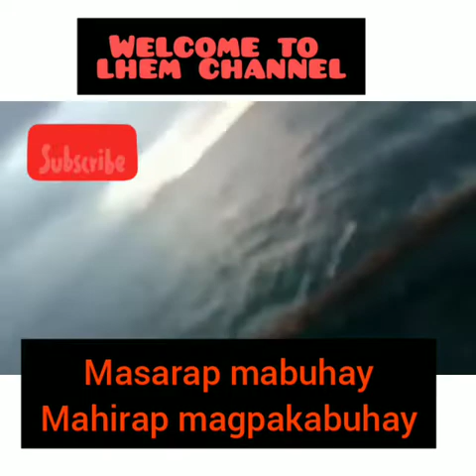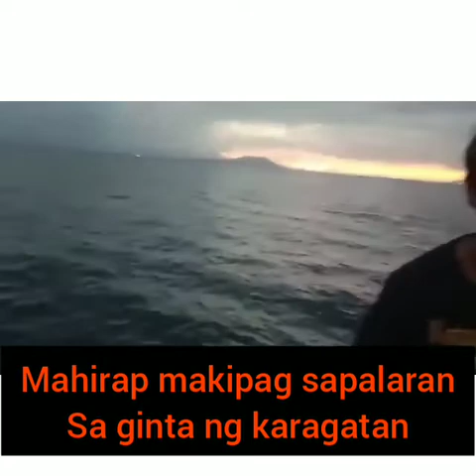Lhem Channel OFW Saudi Arabia# Madaling Mabuhay, Pero Mahirap Magpakabuhay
Lhem Channel#OFW#Saudi Arabia#Madaling Mabuhay ,Pero mahirap magpakabuhay,Sa hirap ng buhay ngaun,Paanu natin malalampasan ang mga pagsubok sa panaho ng Pandemic?Una lagi tayong magdasal at kausapin ang Poong Maykapal ,dahil xa lng ang ating kailangan at hindi nya tau pababayaan kaylaman,Bago tau dumating dito sa Mundo nilikha na ng Dios ang ating mga Kailangan at kasagutan sa Problema ng mga tao,